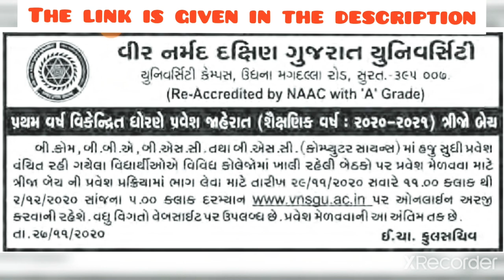Vnsgu - F.Y B.com Online Admission Form (Batch-3) - 2020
👉મુખ્ય હેતુ👈

  👉આ વિડિયો બનવાનું મુખ્ય હેતુ ગામડા સુધી ના તમામ વિદ્યાર્થી ને દરેક સંપૂર્ણ માહિતી મળી રહે અને કોઈ ને તેનાથી ઈન્સ્પ્રેસન મળે અને કોઈ ને હેલ્પ મળે એ આ યુ ટ્યુબ ચૅનલ નો મુખ્ય હેતુ હશે
આભાર

લાઈક 👍આપી મારો ઉત્સાહ વધારજો,
Share કરી બીજા ને મદદ 🤝કરજો ને
તમારો સવાલ🗣 કોમેન્ટ માં લખજો જેનો હું જવાબ પણ આપીશ.
Any Info WhatsApp  No - *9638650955*

જાહેર સૂચના
આ વિડિઓ માં આપેલી તમામ માહિતી ની તમારે જાતે ખાતરી કરી લેવી વિડિઓ પર તમે કોઈ પણ દાવો કરી શકશો નહિ આ વિડિઓ બનવાનું મુખ્ય હેતુ ગામડા સુધી ના તમામ વિદ્યાર્થી ને દરેક સંપૂર્ણ માહિતી મળી રહે અને કોઈ ને તેનાથી ઈન્સ્પ્રેસન મરે અને કોઈ ને હેલ્પ મરે એ આ યુ ટ્યુબ ચૅનલ નો મુખ્ય હેતુ હશે
આભાર

Public notice
You have to make sure of all the information given in this video yourself. You can't make any claim on the video. The main purpose of this video is to provide complete information to all the students up to the village and to inspire someone and help someone. The main purpose of the YouTube channel will be